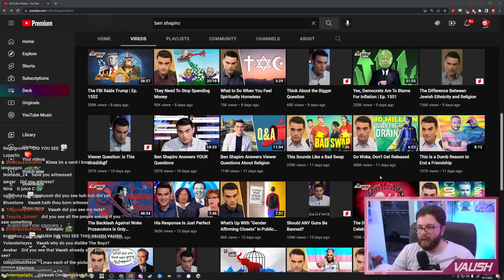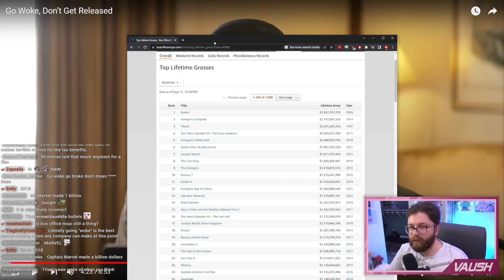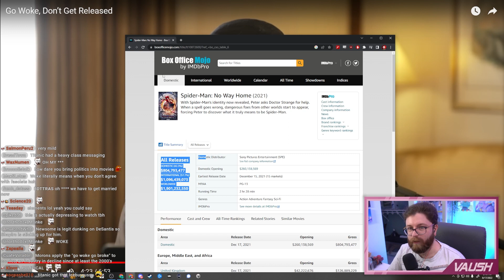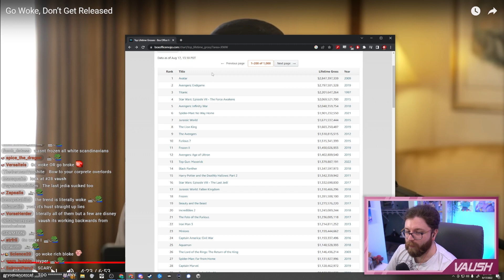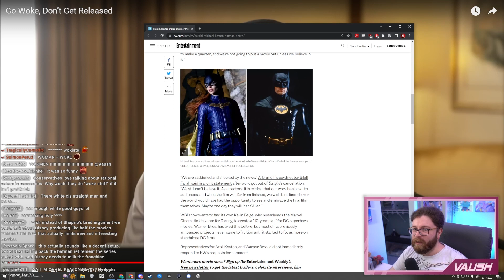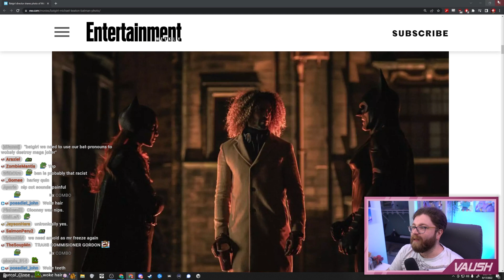Ben Shapiro Is Just Tedious Now